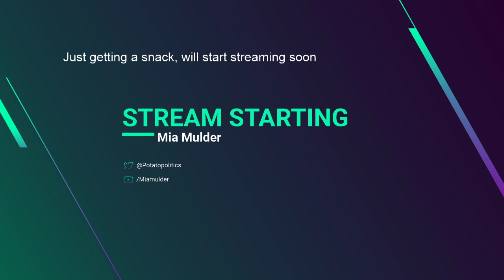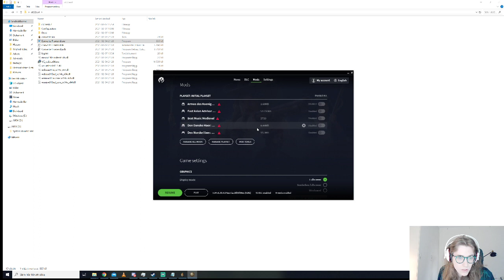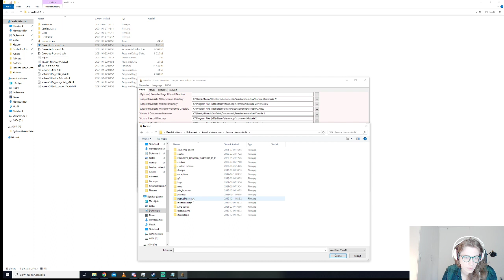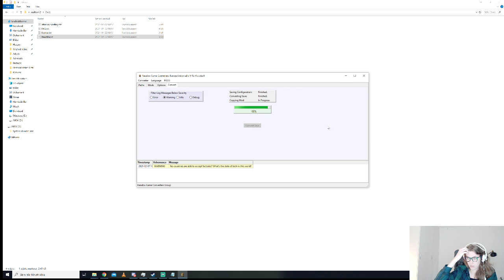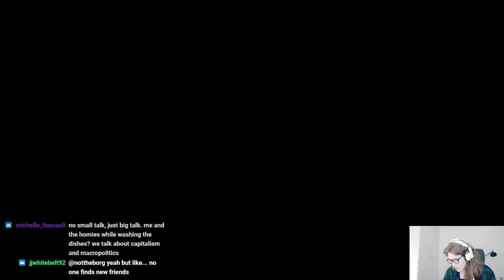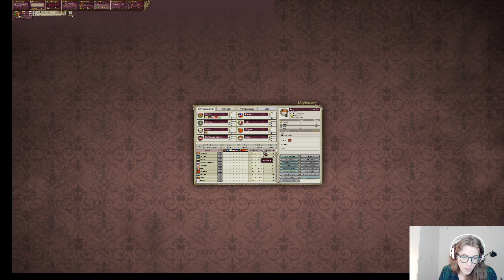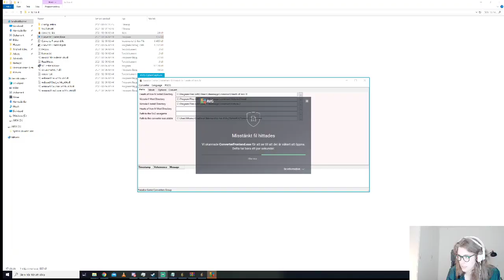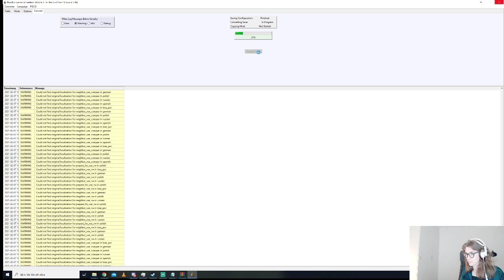Testing for Mega-stream event